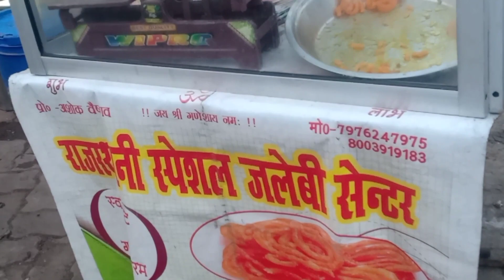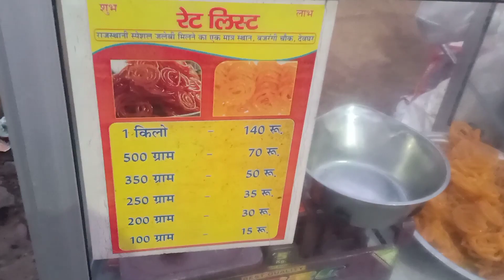Rajesthani spacial jalebi center deoghar jharkhand most popular street food||Deepak Kumar vlogs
Local street food deoghar

Most famous jalebi

राजस्थानी स्पेशल जलेबी सेंटर यहां पर आपको गरमा-गरम ताजा जलेबी मिल जाएगी अगर आप कभी देवघर आते हैं तो इसे एक बार जरूर ट्राई करो बजरंगी चौक के पास आगे आप चेक कर सकते हैं यहांंं पर आप ₹140 किलो तक मेंेल जाएगी ये  दुकान शाम के 3:30 से लेकर के रात के 9:30 खुली रहती है

In English :-
Rajasthani Special Jalebi Center Here you will get hot fresh Jalebi here, if you ever come to Deoghar, then do try it once, near Bajrangi Chowk, you can check it here, but you will get up to ₹ 140 kg in the evening.  Open from 3:30 pm to 9:30 pm

Thanks

Keep supporting 🙏 🙏